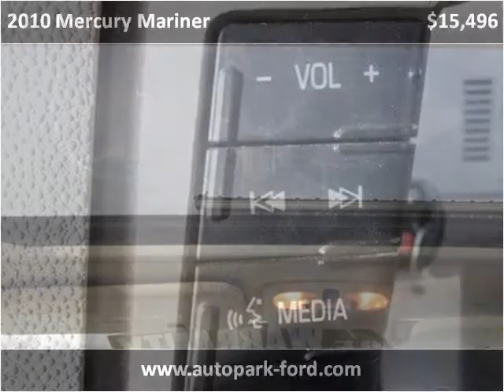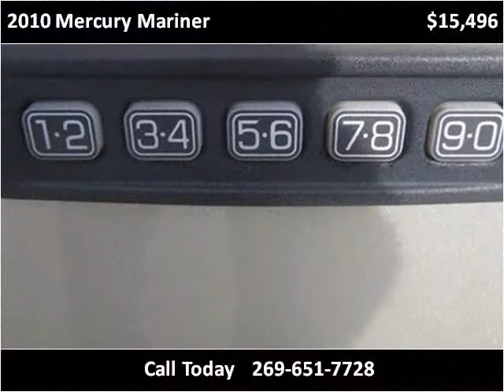2010 Mercury Mariner Used Cars Sturgis MI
This 2010 Mercury Mariner is available from The Auto Park Ford.